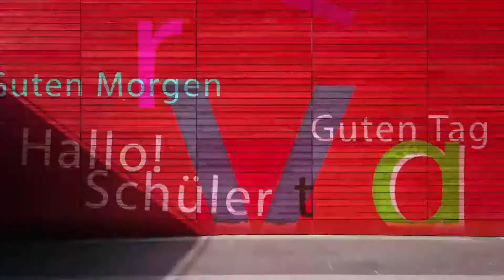德汉翻译入门 | 2.6 学生应该如何有效地学习翻译？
德汉翻译入门是经历了21年建设历程的精心建设的一门比较成熟的专业课程，面向德语专业第五学期的学生开设，贯彻教育部人才培养的总体目标，以培养翻译能力为主旨，扩充德语知识为辅，立足于翻译实践，让学生获得接受翻译任务的基本能力。